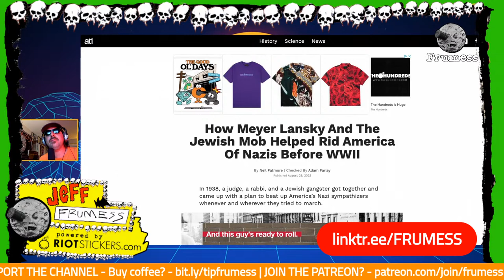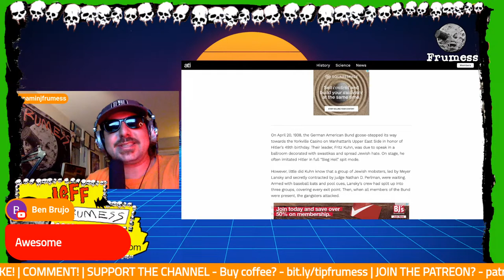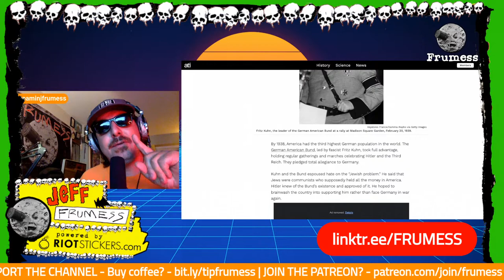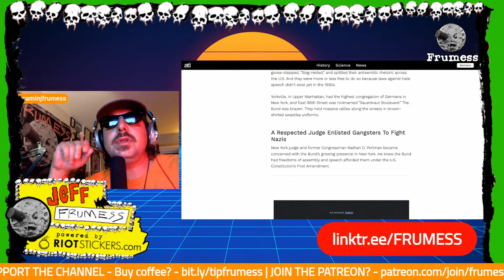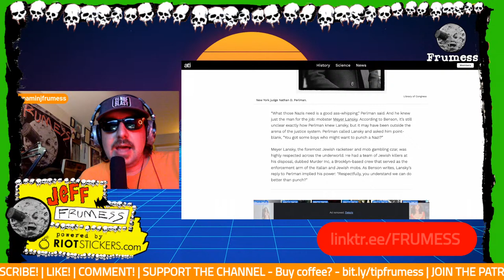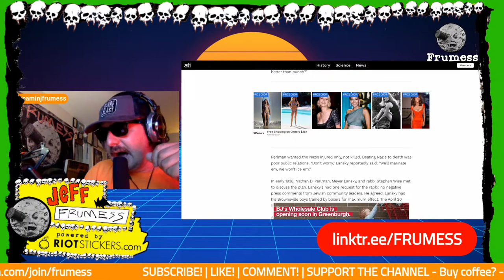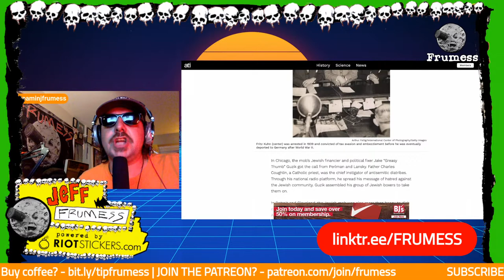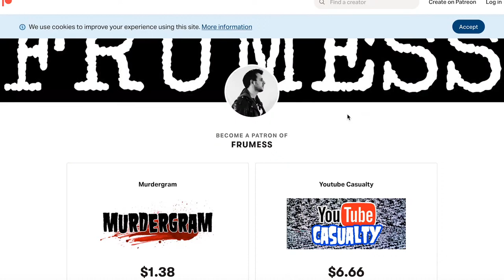How Meyer Lansky And The Jewish Mob Helped Rid America Of Nazis Before WWII | History | Frumess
The National Socialism Party had its roots dug deeply in the United States before  America entered WWII. Meyer Lansky and the Jewish Mafia helped to get rid of the domestic Naz!s of the time.